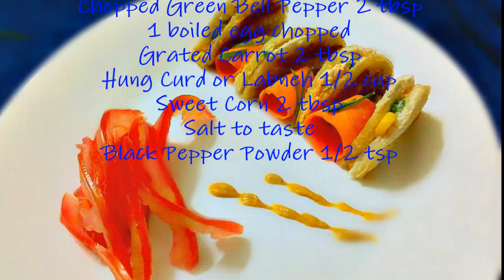Egg and Veg Bites | Yummy Corner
Try these quick and nutritious sandwiches for your snacks!

Ingredients

Butter 1/2 stick
Chopped Green Bell Pepper 2 tbsp
1 boiled egg chopped
Grated Carrot 2 tbsp
Hung Curd or Labneh 1/2 cup
Sweet Corn 2 tbsp